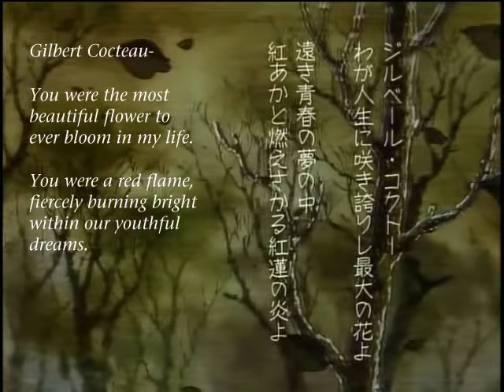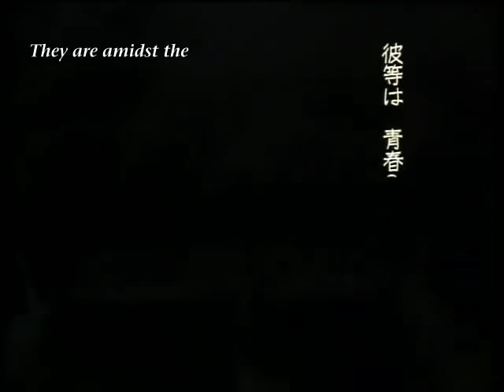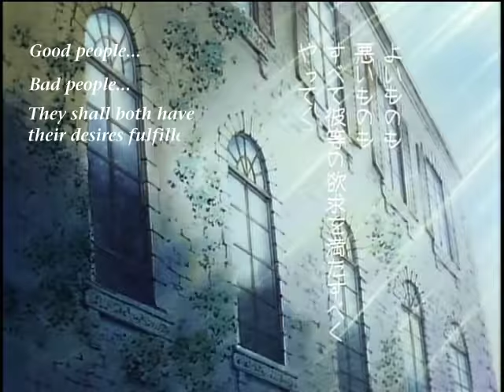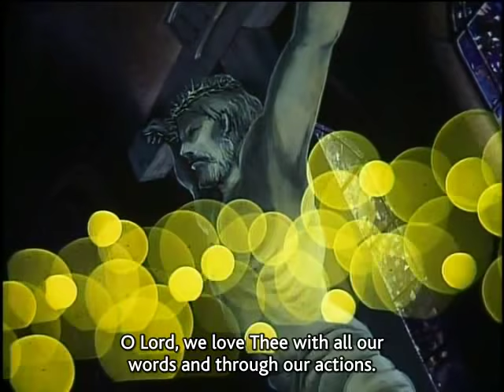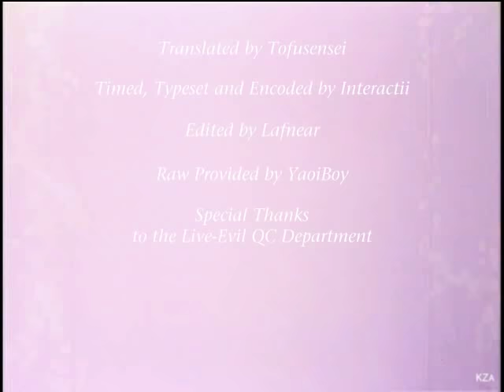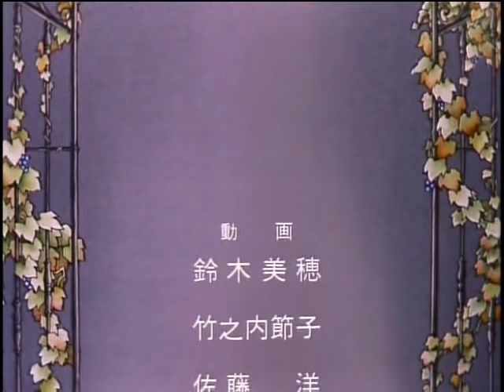Kaze to Ki no Uta (IN FULL!)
WARNING: THIS IS SHOUNEN-AI/YAOI meaning guys in love w/ each other! If this subject matter bothers you please leave now! This is a story about the friendship between 2 teenaged boys (1 gay 1 Gypsy) in a strict Catholic Boarding school in France in the later 1800s. This is a much clearer copy than the original Techno Girls video. I'm also just uploading this to test out time length on my computer.  Unfortunately, I can't make this widescreen because if I do & the video spreads you won't be able to see the subtitles.  Sorry.

I see that it did a BIG JUMP in views within the past month or 2! If you want to see "Natsu e no Tobira" (The Door Into Summer IN ENGLISH SUBS, MIND YOU) you can find it & on my Veoh page! Finally, this is the 1st video I have in my channel to break 23,000+ views. For that, I humbly thank all of you. Please support the other videos in my channel as well. ~ Robyn